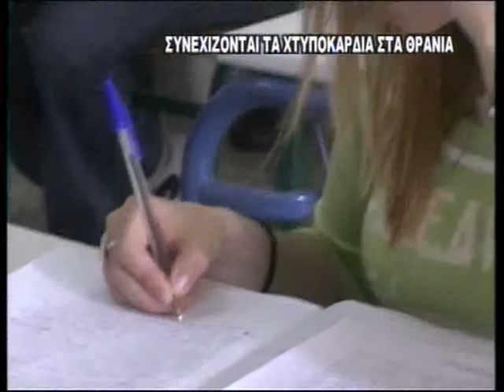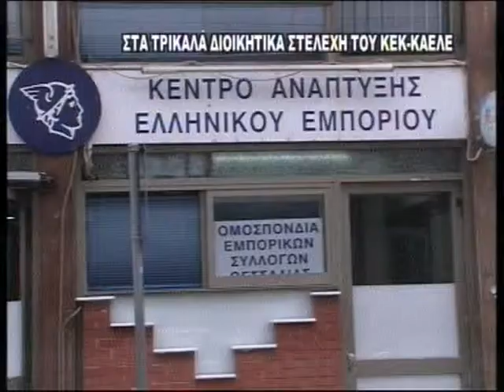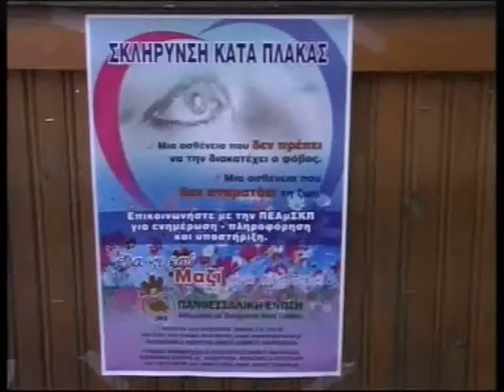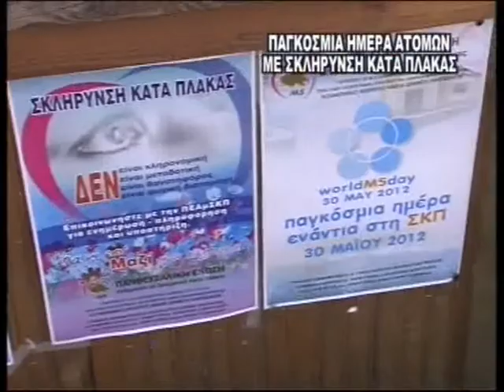TV10 - ΤΟΠΙΚΑ ΝΕΑ 30-5-2012